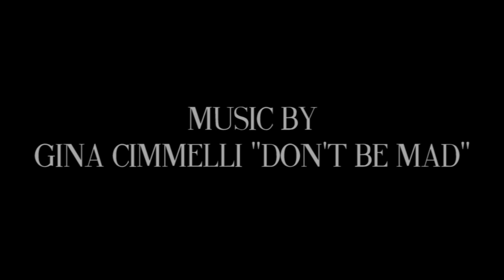Modern Planter Ideas - DIY Herringbone Terra Cotta Pots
I'm a big fan of herringbone patterns, so I decided to decorate my terra cotta pots with that in mind :) I also adore how it resembles the skeleton of a fish... Just me? ♥

Gina Cimmelli "Don't Be Mad" used with permission from the rights holder.